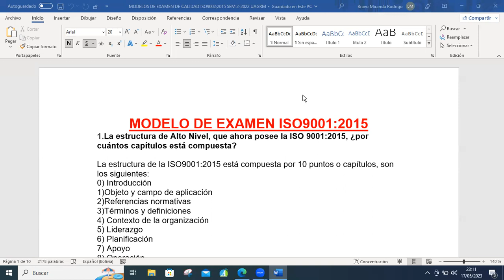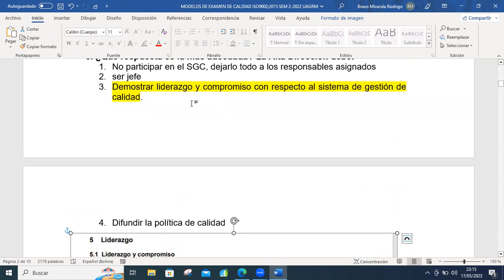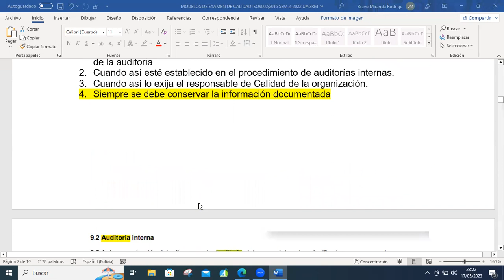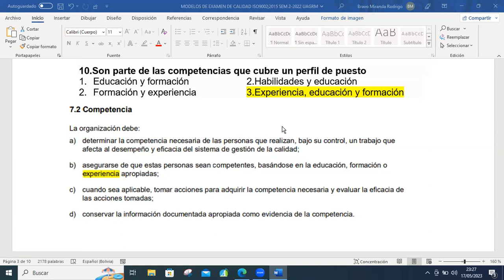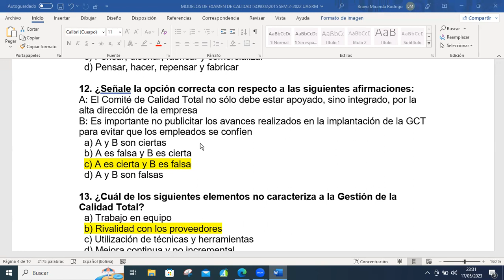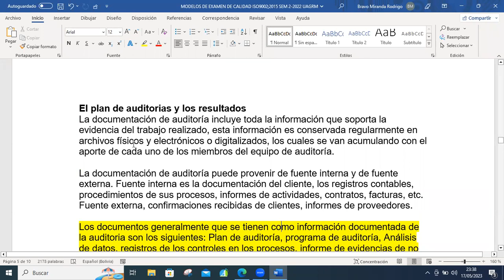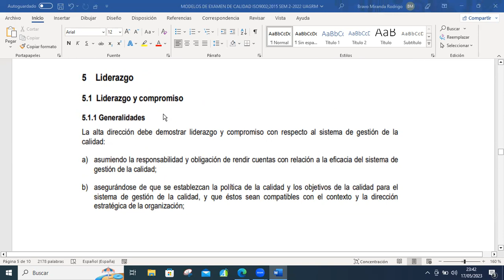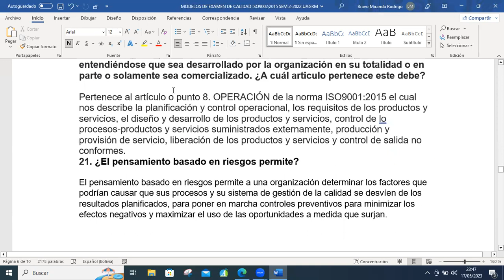AUXILIATURA CALIDAD ISO9001 2015 PARTE 1